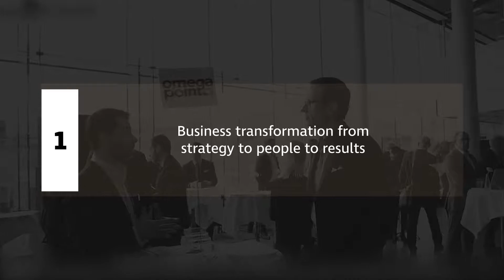Business Strategies in Digital Transformation in Helsinki, Finland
Come and join us in Helsinki, Finland, 12th of September 2018!